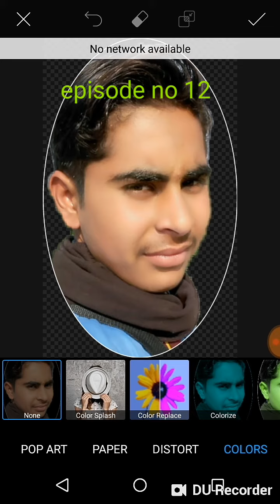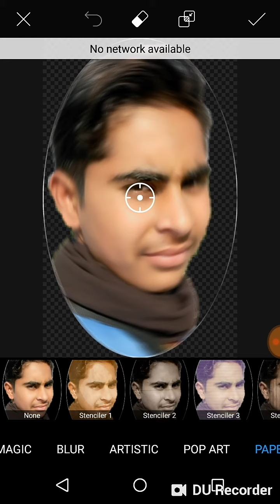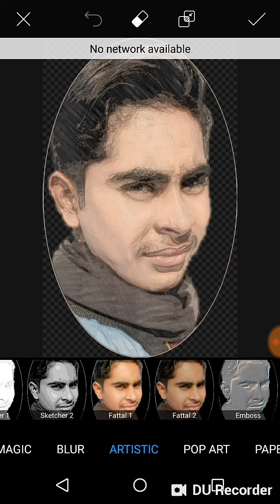thanks for watch